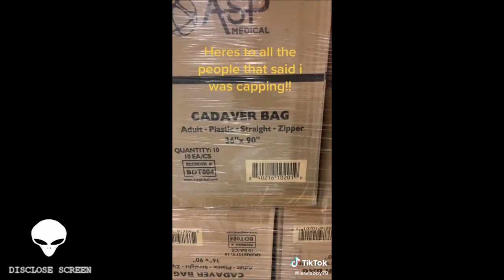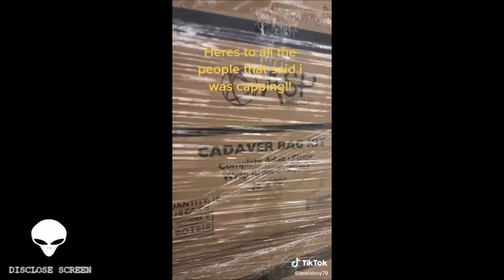A massive demand on body bags being recorded shipped from a U.S warehouse. Why?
Support Disclose Screen with a small donation of $1 or £1 a month to help secure the future of the channel.

Like/follow the brand new Disclose Screen face book page, A fun growing community, Post your sightings/Photos/Memes in the community section and keep up to date with behind the scene updates.

Check out Disclose Screen merchandise ranging from phone cases to coffee mugs, Don't be a mug, buy one now. PoW!